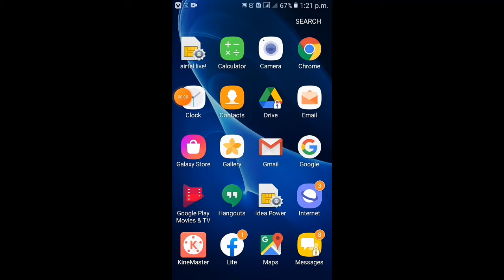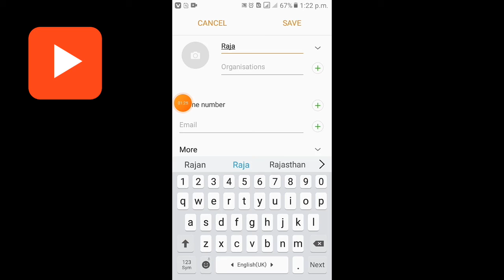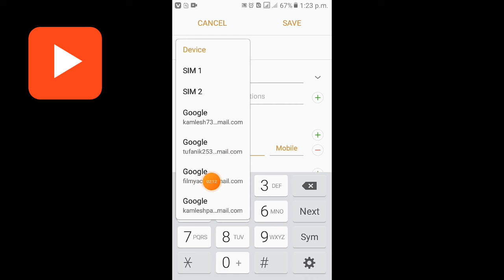mobile number kaise save kare | How to save contacts in Google